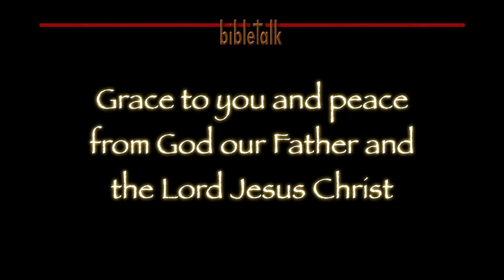The Prophet Amos: The Altars of Bethel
When it became inconvenient and unpleasant for the people of God in Israel to worship the Lord as He chose, they chose another way. And they formed a self-made religion. It was not in spirit and in truth, it was a counterfeit...like much that is going on today.